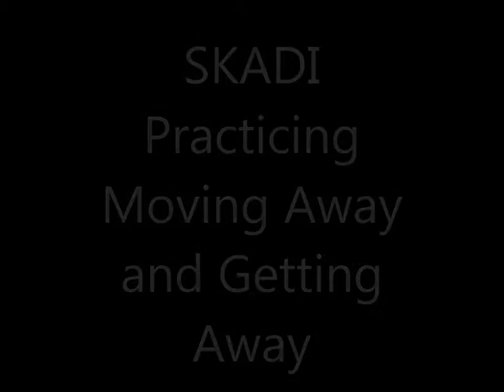Skadi practicing moving away and getting away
We practice moving away adding on handler management criteria after each rep.
Note: the owner marked the dog when it disengaged from the Helper . This is not needed to practice moving away from a potential reactive moment.